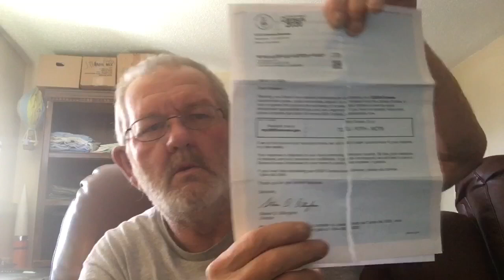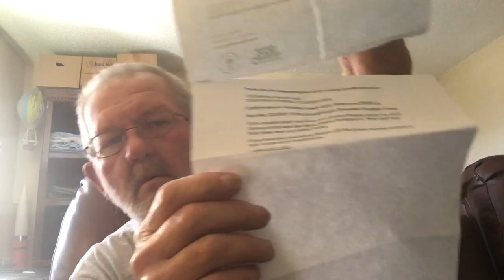Information about Census 2020